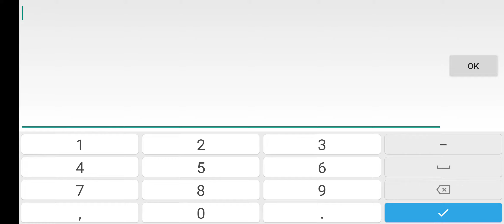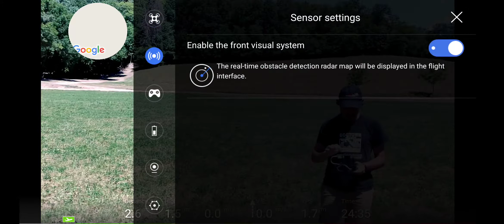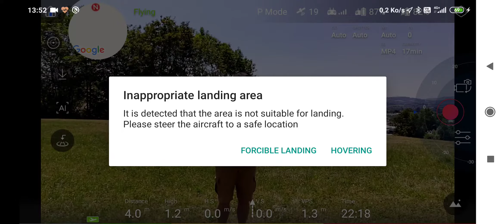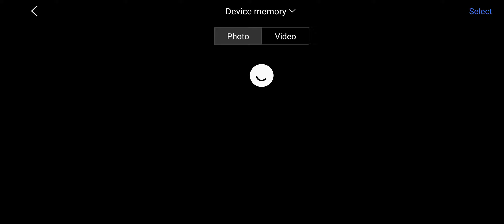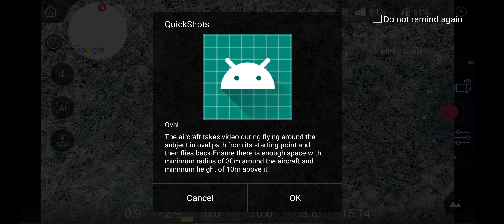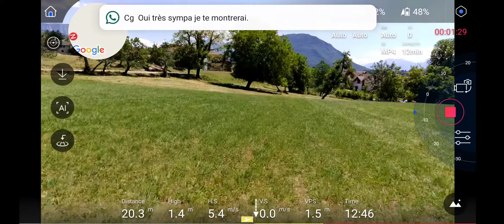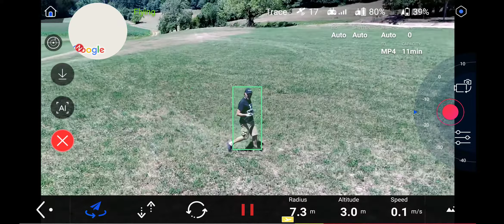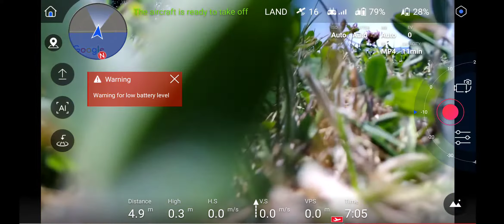Powervision powergg X application view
Maiden flight view from the application vision2+